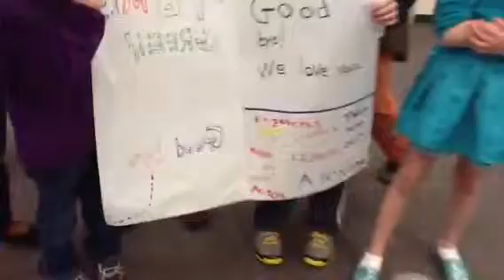Mrs. Green We Love You